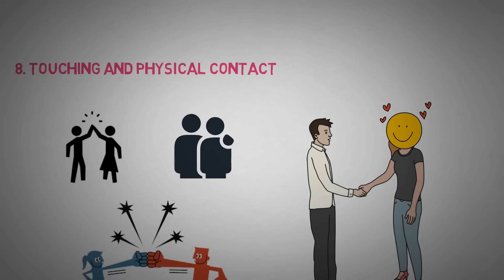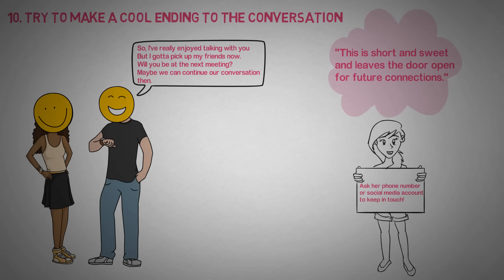10 Simple Way Talk to A Girl (STEP BY STEP!)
Hi Lovers!
Some guys make it look so easy, don’t they? Some guys have enviable confidence, and they can go up to any girl they want and chat them up, like it is something they were put on this earth to do! Don’t you wish you could be like that? I have great news. YOU CAN BE!
In this video ( 10 Simple Steps to Talk to A girl ) We will teach you how to approach, make the conversation interesting and talk confidently. Here are some Steps to start talking to a girl you like :)